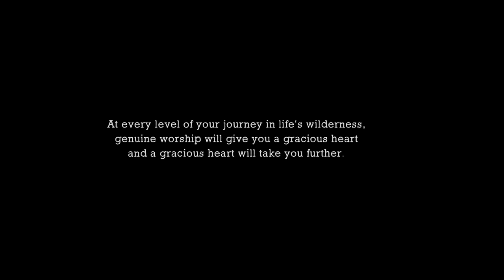Eddy Bee - Thank You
Music video for Thank You performed by Eddy Bee.